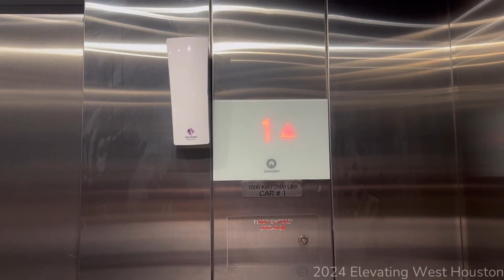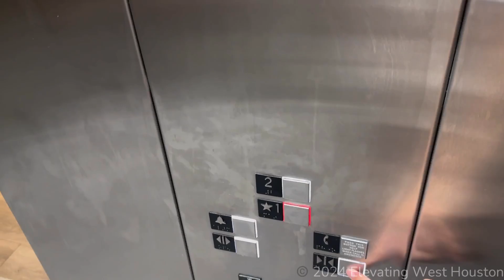Schindler 3300 XL MRL Traction Elevator | Minute Maid Park | Downtown Houston, TX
It’s been a while since I haven’t filmed this. I was kinda nervous when I was filming this because this goes to either offices or a club. Either way, this thing is cool!

Elevator Specifications:
Installer: Schindler
Model: 3300 XL
Number of Elevators on Bank: 1
Floors Served: 1-2 (should be U and Club?)
Year of Installation: 2021
Fixtures: Linea 100
Call Fixtures: Linea 100
Indicator: Dot-Matrix
Door Type: Two-Speed
Door equipment: Femator
Capacity: 3500 LBS

Ranting Specifications:
1: HORRIBLE
2: Nasty
3: Bad
4: Kinda bad
5: Boring
6: Not bad
7: Good
8: Nice
9: Awesome
10: BEST ELEVATOR EVER

Stealing my videos without my permission will be asked to be taken down. If not, then ima request a copyright DMCA to get removed.

“Matt”, “Matthew”, any name calling or inappropriate comments will result to be deleted and face consequences.